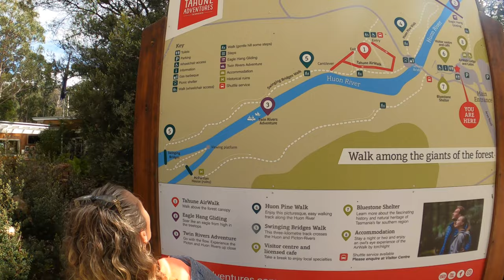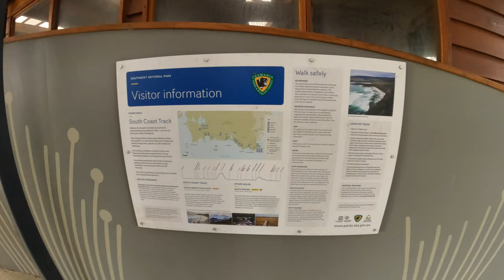South east cape Tasmania, part 8 Tasmania series,@travelingtienes2594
We start at geevestonour base ,head to tahune adventure,walk on the swinging bridges ,head to cockle creek and do a 18 km return trip to the most southern point of Tasmania 😅it’s a beautiful walk